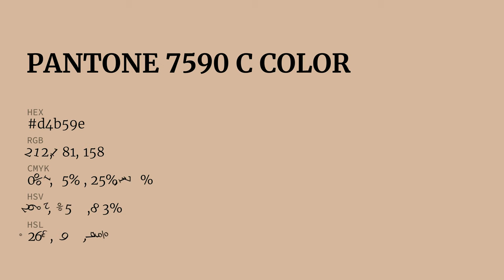color d4b59e hex color - Brown color - Cool color d4b59e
What color is ? d4b59e hex color - Brown color - Cool color d4b59e

Hex d4b59e Color Code is also known as color.

Hex d4b59e Color code in RGB color code model is created after adding 83.14% red color, 70.98% green color and 61.96% blue color.
Hex d4b59e Color code in CMYK color (process color) code model is generated after subtraction of 0% cyan, 14% magenta, 25% yellow and 16% black.